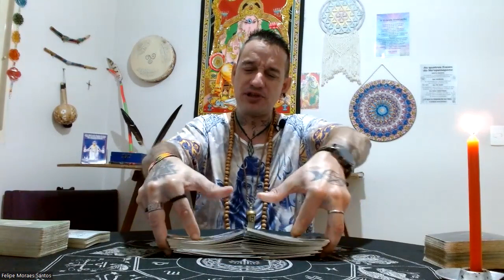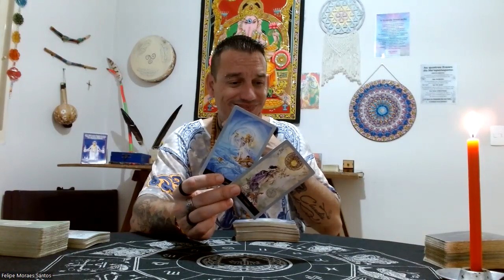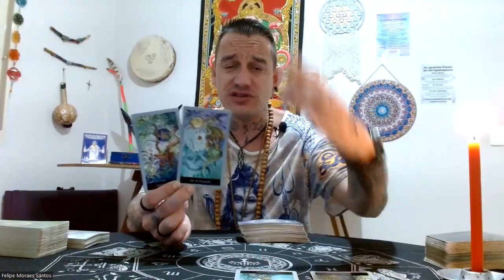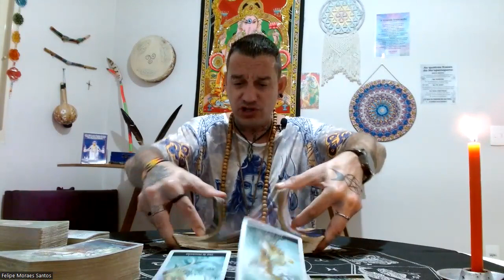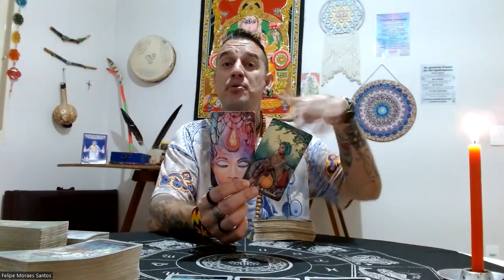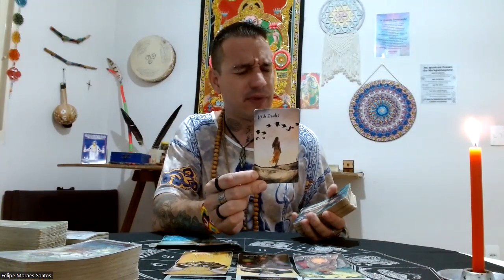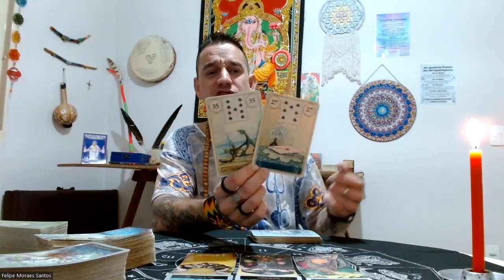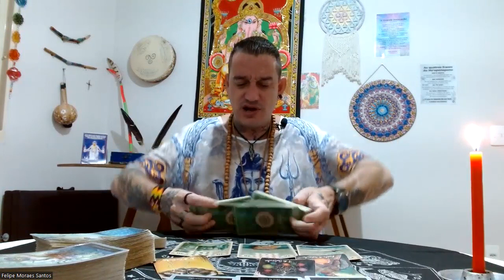♑CAPRICÓRNIO-😱🔥CHOCADO E IMPRESSIONADO🦋🍀O QUE VEM ATÉ VOCÊ SUPERA SUA EXPECTATIVAS!🌻🏆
Namastê💓🙏